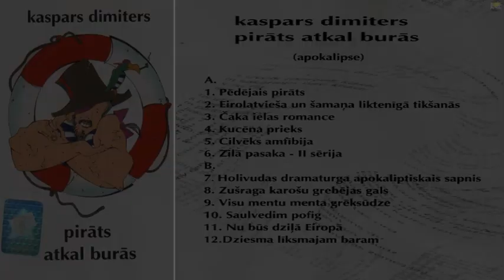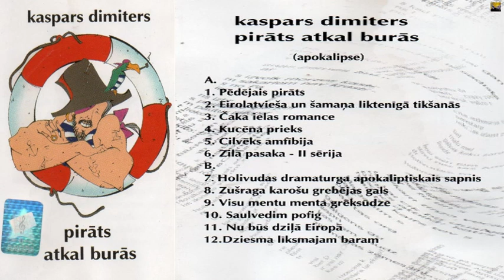"Kaspars Dimiters - Pirāts atkal burās"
(Latvija 1999)

Pēdējais Pirāts 0:00
Eirolatvieša Un Šamaņa Liktenīgā Tikšanās 3:30
Čaka Ielas Romance 8:09
Kucēna Prieks 13:07
Cilvēks Amfībija 16:46
Zilā Pasaka — II Sērija 19:47
Holivudas Dramaturga Apokaliptiskais Sapnis 25:55
Zušraga Karošu Grebējas Gals 32:36
Visu Mentu Menta Grēksūdze 37:20
Saulvedim Pofig 41:13
Nu Būs Dziļā Eiropā 43:21
Dziesma Līksmajam Baram 46:58
Putni 50:36